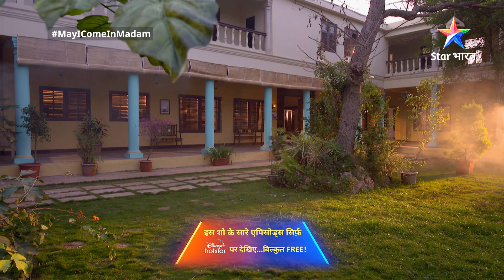I am ready!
Painting banwaane ke liye Sajan hai taiyaar, lekin kya hoga jab Kashmira dekhegi Sajan ko bina kapdon ke?